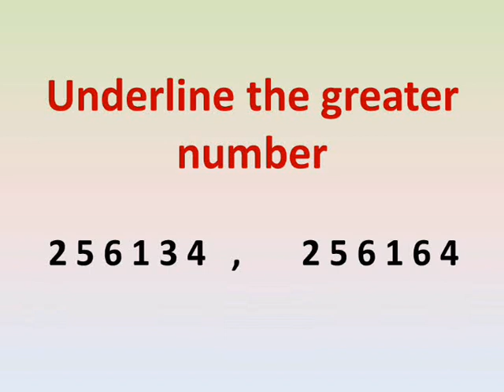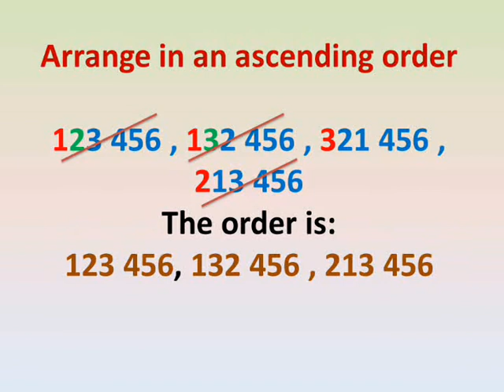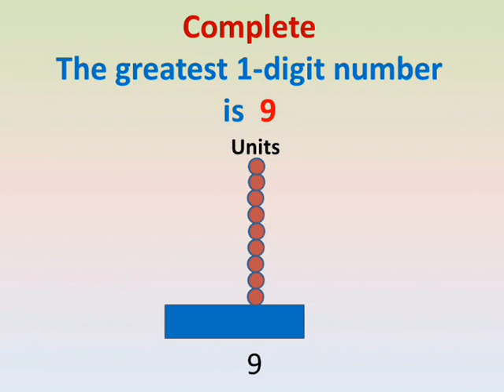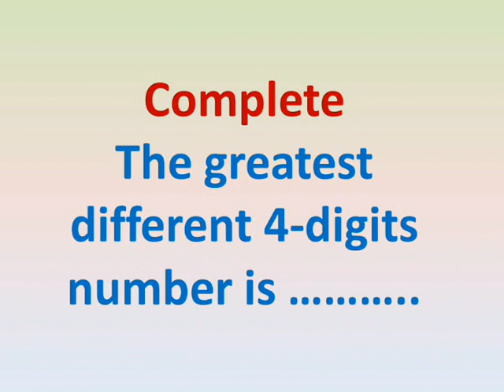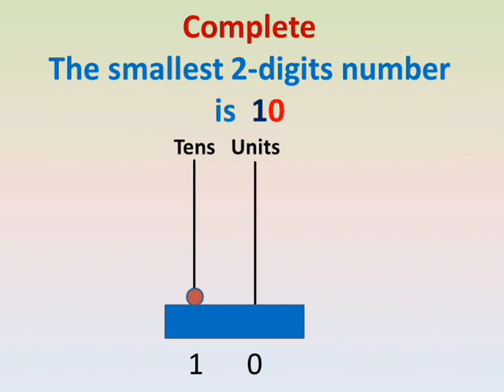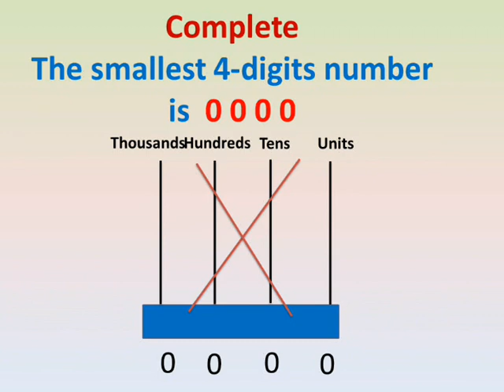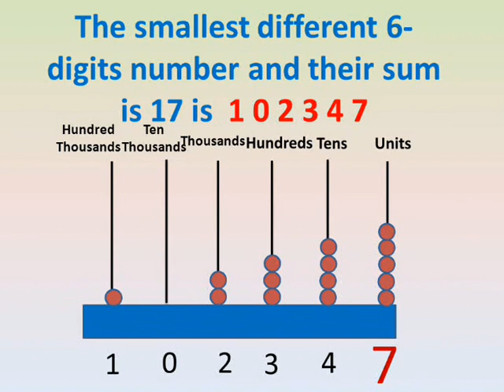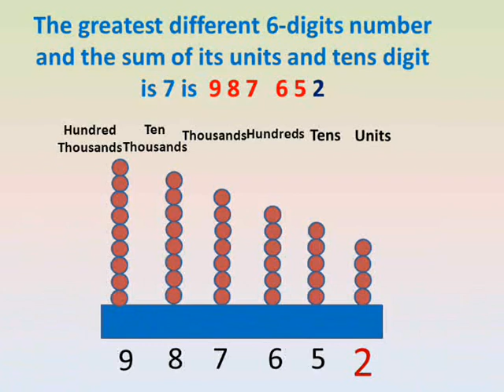primary 3 maths first term chapter 2 lessons 13 , 14 hundred thousands ماث ثالثة ابتدائى لغات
شرح دروس رياضيات لغات الصف الثالث الابتداءي الترم الاول الوحدة الثانية المنهج الجديد مئات الالوف